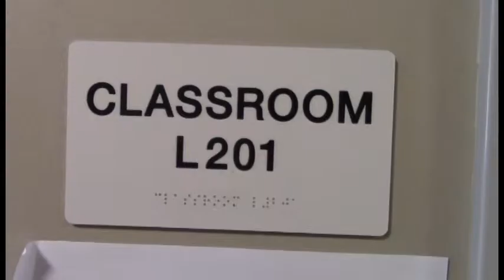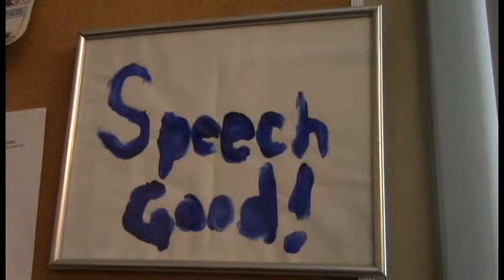Speech And Debate Story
Antelope High school: speech and debate